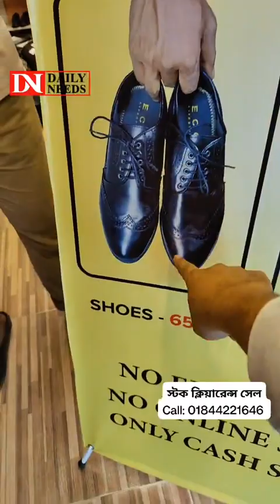ECO তে স্টক ক্লিয়ারেন্স সেল, মাত্র ৬৫০ টাকায় চামড়ার জুতাECO তে স্টক ক্লিয়ারেন্স সেল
ECO তে স্টক ক্লিয়ারেন্স সেল, মাত্র ৬৫০ টাকায় চামড়ার জুতা
ECO তে স্টক ক্লিয়ারেন্স সেল
মাত্র ৬৫০ টাকায় চামড়ার জুতা
Eco lifestyle
15/3 BoroBagh,
60 Feet Leguna Stand
Mirpur - 02

☘Allah Hafez☘